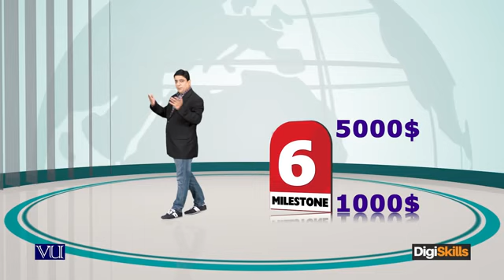Topic 127: Defining Milestones | Hisham Sarwar | Digi Skills | Sociolance | Freelancing